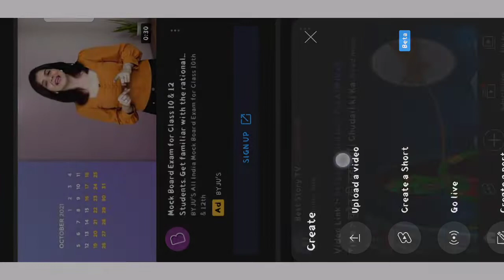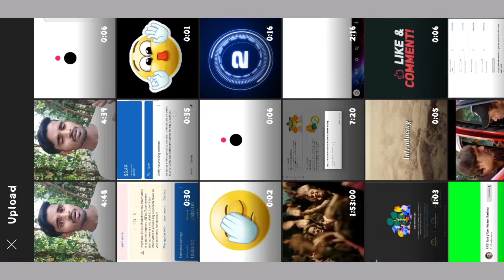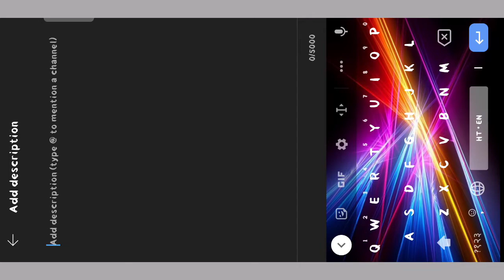Apna Video YouTube par Kaise dalen | YouTube me Apna video upload kaise karen,How to upload videos,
YouTube me Apna video kaise dalen 2021 Hindi,

Friends, Iss video mein aapko yah bataya hai ki
Apne video ko YouTube per Kaise dalte hai,

Tripod Stand For Mobile
Boya M1 Mic For Clear Voice
8×10 feet Green Screen
Ring Light For Shooting Videos
👉Some More Helpful Videos To Grow Channel

Apne video ko YouTube per Kaise dalen,
How to upload my videos on YouTube,
dusron ki tarah video banakar YouTube mein Kaise dalen, dusron ki tarah video upload kaise karen Hindi mein 2021, YouTube se paise Kaise kamaye, how to earn money on YouTube,